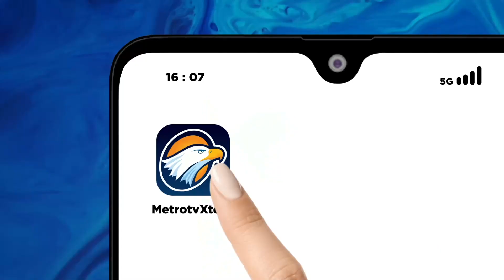Paul Munster Jadi Pelatih Anyar Persebaya Surabaya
METRO TV JATIM, Persebaya Surabaya resmi menunjuk Paul Munster sebagai pelatih baru, untuk menggantikan Joseph Gombau. Pelatih asal Irlandia Utara itu ditarget manajemen, membawa persebaya keluar dari zona degradasi.